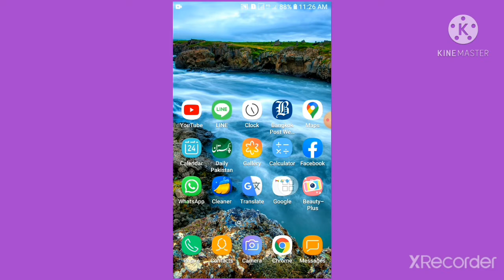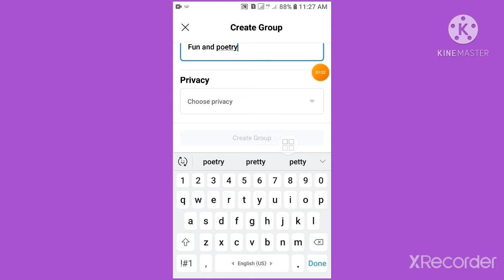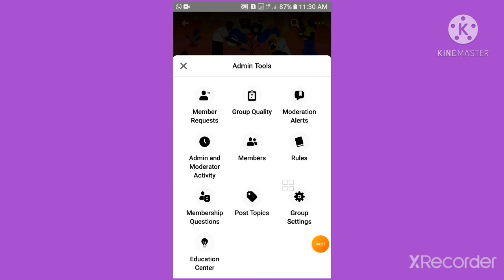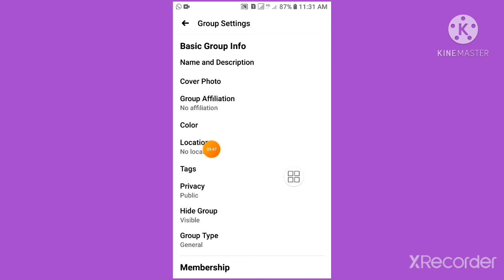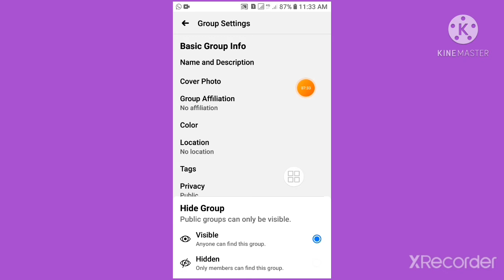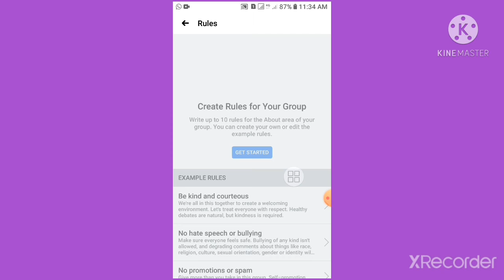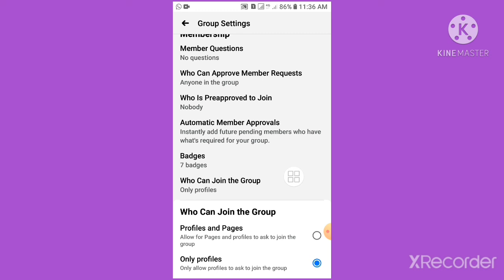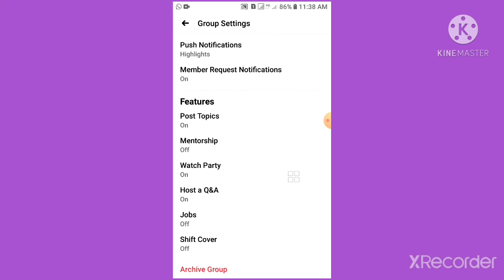How to make Facebook group Private and Public||Teacheasy and vlogs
This video is created for those who do not know that how to creat a group
and for those who do not know about private or public group.
In this video i have told about group settings .